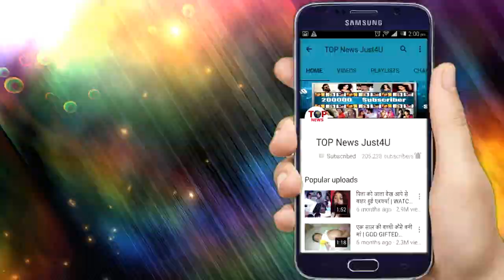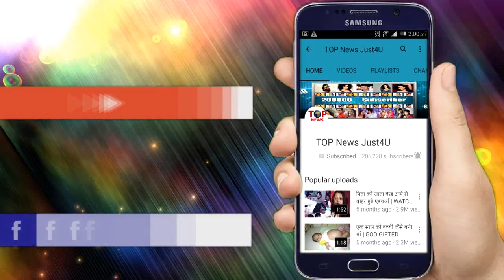OMG! Vidya Balan बोली अपने CONTROVERSIAL Photoshoot पर | DABBO RATNAI 2019 CALENDER LAUNCH